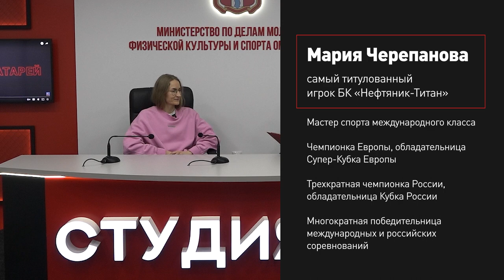Подкаст с Марией Черепановой